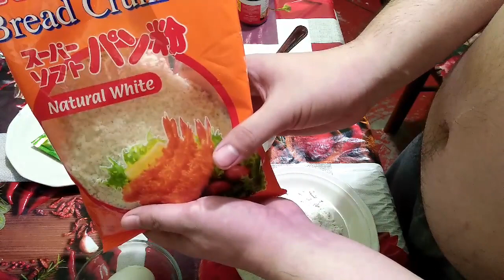CORNED BEEF CRISPY PATTIES - [ FoodVlog ]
Corned Beef Crispy Patties recipe

1. Two cans of CDO Carne Norte
2. Egg
3. All purpose Flour
4. Bread Crumbs
5. Wow sarap granuels
6. Onion & Garlic